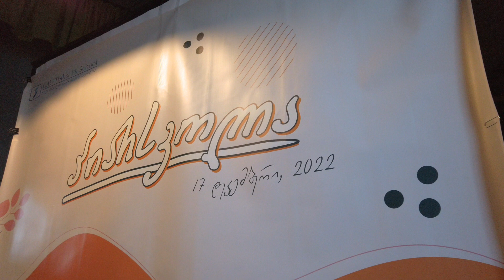GAU PR School Graduation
🚀 GAU PR School საქართველოში უალტერნატივო ინტეგრირებული მარკეტინგული კომუნიკაციების კურსია, რომელიც უკვე 15 წელია მარკეტინგისა და კომუნიკაციების სფეროს პროფესიონალებს აერთიანებს.

🥳 წელს PR სკოლის 46-ე ნაკადის ფიცის დადების და დიპლომების გადაცემის ცერემონიას ინოვაციური ტექნოლოგიების ლაბორატორიამ GeoLab-მა უმასპინძლა.

🙌 PR სკოლელებს წარმატებას და მიღებული ცოდნით მრავალფეროვან კარიერულ წინსვლას ვუსურვებთ!